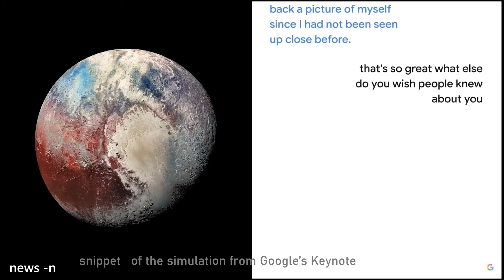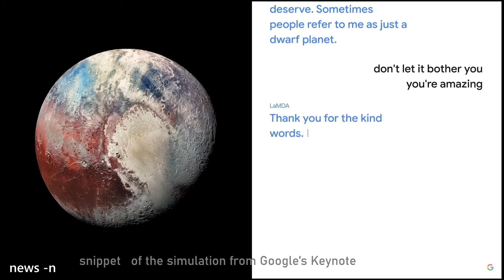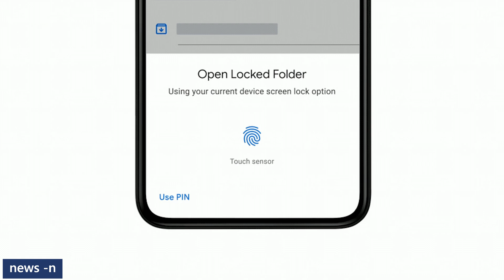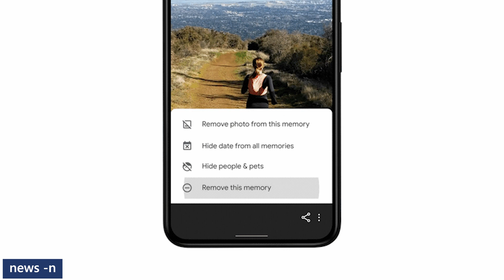Top 6 Breakthrough Announcements | Google IO 2021 | Android 12 | Project Starline | LAMDA and more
Google I/O 2021 kicked off earlier this week, and here’s a list of some of the major product announcements and some honourable mentions.

0:00 - Intro to Top 6 Google I/O Announcements
0:20 - Artificial Intelligence Language LaMDA
1:25 - Workspace Interconnections
2:03 - Project Starline the future of videoconferencing
2:27 - Updates to Google Photos
3:05 - New Camera Features
3:39 - Android 12's new look & feel
4:13 - Honourable Mentions
5:12 - Google products that did not get mentioned